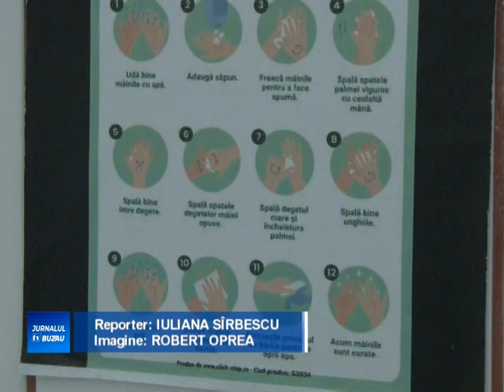SCOALA, SUB SEMNUL DISTANTARII SOCIALE